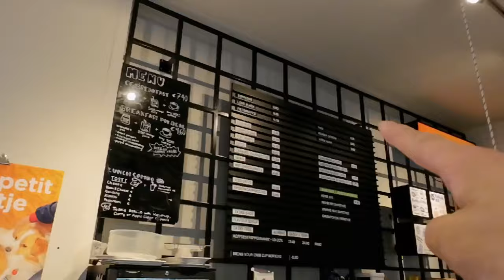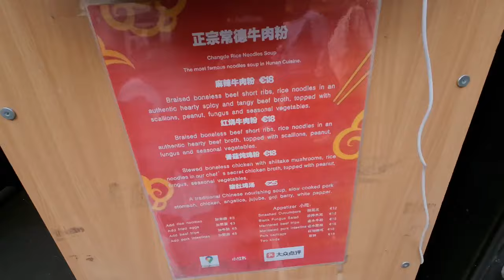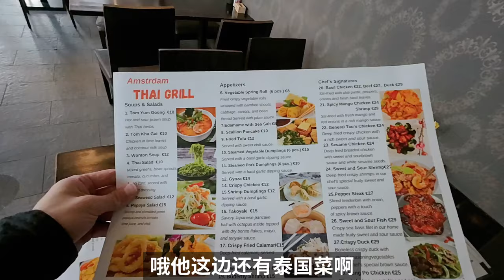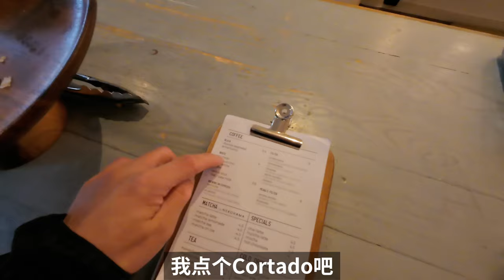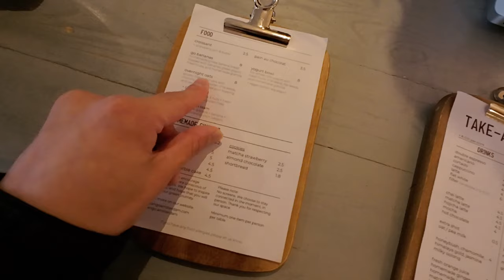荷兰，2天1夜的阿姆斯特丹咖啡馆City walk| 牛小咖MumaMoo